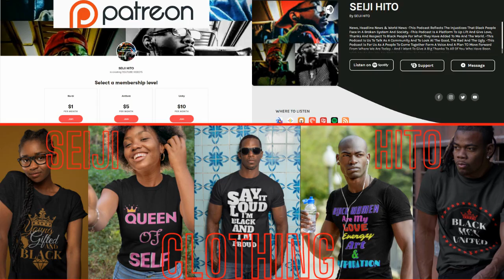|NEWS| Actions Over Words